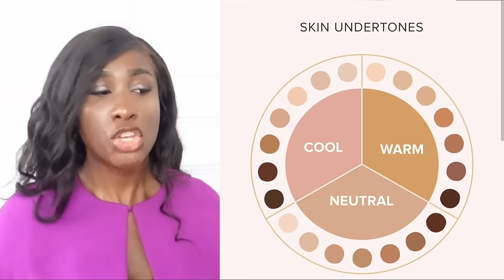HOW TO WEAR JEWELLERY ELEGANTLY | How to wear Jewellery like an Elegant Lady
LADIES! Has a beautiful dress caught your eye recently and are completely lost on what jewellery to pair it with?

Does the jewellery you're accustomed to wearing make you look like a gogo dancer on a night out in Vegas?

Have you got a classy event to attend this weekend and have NO idea what jewellery to pair your outfit with?

Do you long to have the eye to pick jewellery that will finally make you look elegant? Well, fear not because this video will ensure that every piece of jewellery you adorn yourself with from now on will exude nothing but timeless elegance- without breaking the bank!

*GINGIBERI JEWELLERY*

Double G-Points

1.EXQUISITE
7-7.5mm Akoya Pearl Earrings 18K Gold Natural Diamonds

3.THE STARRY NIGHT
6.5-7mm Aurora Pearl Necklace 18K Gold

4.HONEY MOON DUO
9-10mm Aurora Pearl Earrings 18K Gold

5.WISH
9.5-10mm Aurora Pearl Necklace Sterling Silver

6.VINTAGE DANGLE
6-7mm Aurora Pearl Earrings 18K Gold

7.GOLDEN ERA CHRONICLES
6-6.5mm Baroque Pearl Necklace

8.QUAVER
7-8mm Aurora Pearl Ear Clip Sterling Silver

9.UNYIELDING ME
5-8mm Aurora Pearl Ring Silver

10.BALLET RIBBON FT. ISHIE
5mm Aurora Pearl Bracelet 18K Gold

Our Mother's Day sale is now live! Your code can be used with this offer too: ELEGANCE18, valid until May 31st.

After May 31st, the discount will return to its regular rate of 15%

FREE Express Shipping on orders over $300
2X G-points